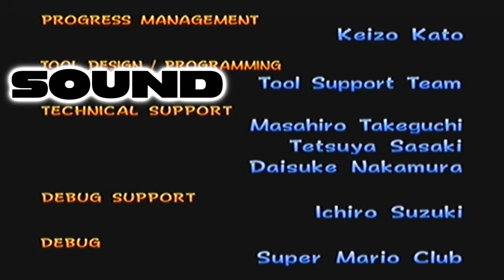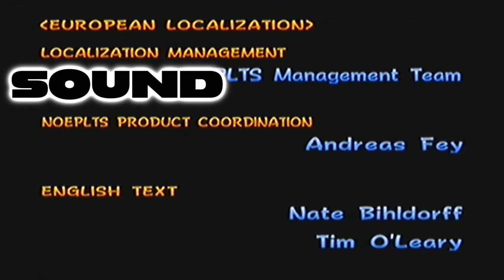Let's Play Mario Kart: Double Dash!! Part 9: Spezial-Cup [Spiegel-Modus] & Wertung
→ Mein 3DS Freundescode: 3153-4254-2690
→ Miiverse/ WiiU-ID: Kai.Gohan
→ Addet mich & Spielt mit mir Online Order & Chaos: Randomkai

Mario Kart: Double Dash!! ist ein Funracer der etwas anderen Art. Es fahren in diesem Rennspiel nicht ein, nicht drei, sondern zwei Charaktere des Mario-Universums auf einem Kart herum und fahren gegen weitere 14 Fahrer auf 7 Karts um den Gold-Pokal des jeweiligen Cups. Wie gut das "andere Mario Kart Spielprinzip" ist, erfahrt ihr hier.

Spiel:  Mario Kart: Double Dash!!
Konsole: Nintendo Gamecube
Entwickler: Nintendo
Publisher: Nintendo
Erscheinungsjahr: 2003

Randomkai's Wertung
Grafik: 89 %
Sound: 90 %
Spielspaß: 75 %
Innovation: 92 %
Gesamtwertung: 87 %